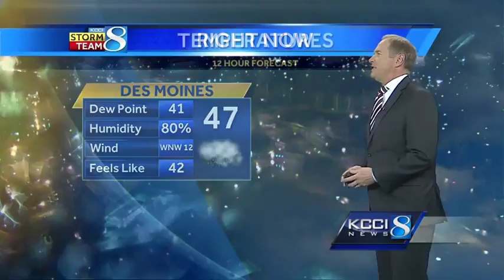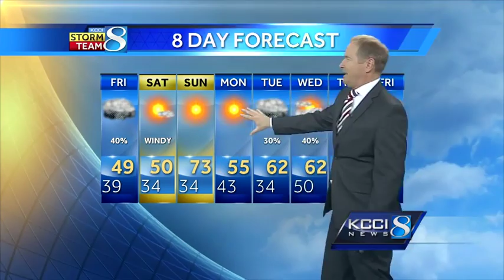Videocast: Cool, breezy conditions on the way